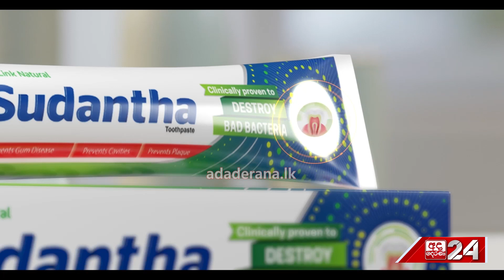මාව තාම හඳුනන්නේ නැහැ.."ඔට්ටුවක් දානවා.. එයා ඡන්දෙ ඉල්ලන්නේ නැහැ"